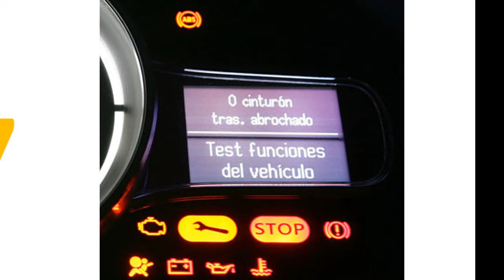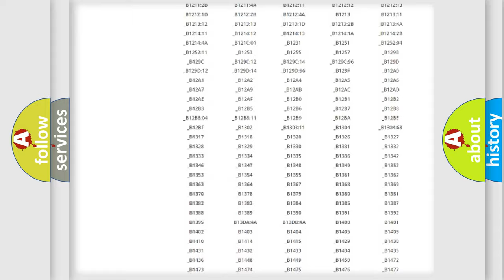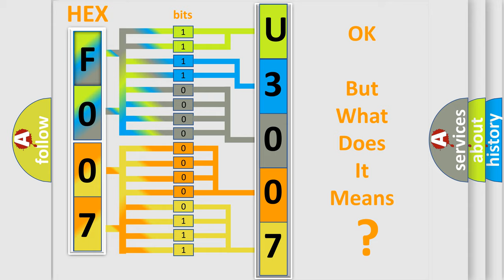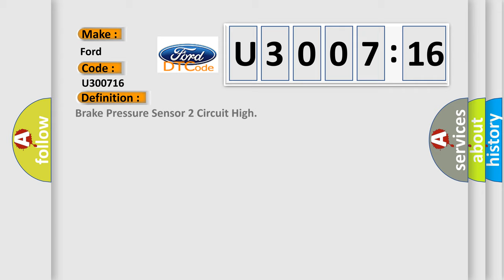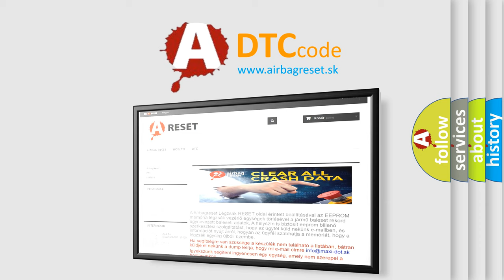DTC Ford U3007-16 Short Explanation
Contents:
0:21 Basic DTC analysis according to OBD2 protocol standard.
1:48 Insight into programming
2:58 A diagnostically understandable description of the Diagnostic Trouble Code
3:05 Basic error definition

Make:
Ford
Code:
U3007 16
Definition:
Brake Pressure Sensor 2 Circuit High
Description:
The Powertrain Control Module (PCM) detects a fault with the Brake Pressure Sensor signal message received over the CAN BUS from the Anti-lock Brake System (ABS) Module.
Cause:
HYDRAULIC CONTROL UNIT (HCU)INTEGRATED CONTROL UNIT (ICU)ANTI-LOCK BRAKE SYSTEM (ABS) MODULE
Failure Type: